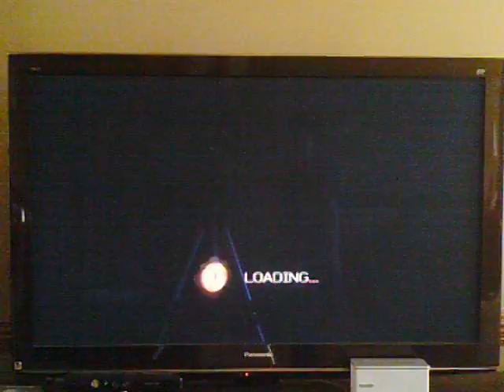Spider-Man 3 Walkthrough Xbox 360 Part 32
Meeting and Following Scorpion again to find stewell and Rhino.